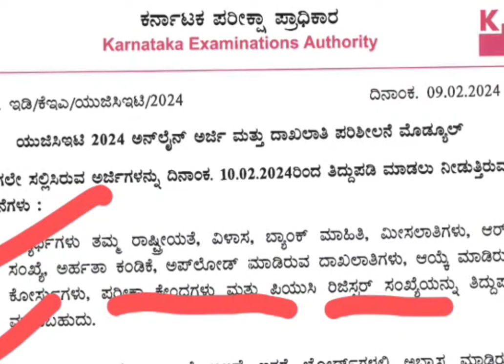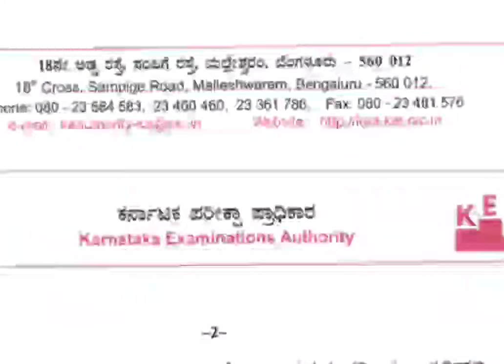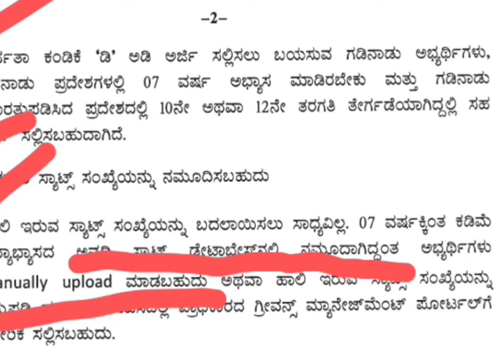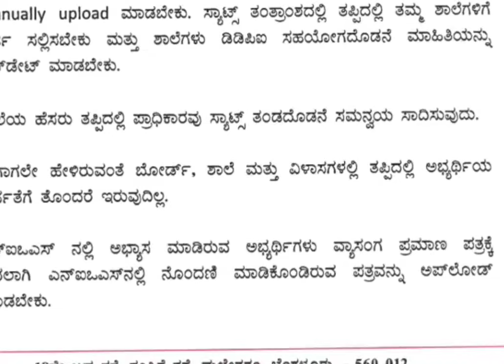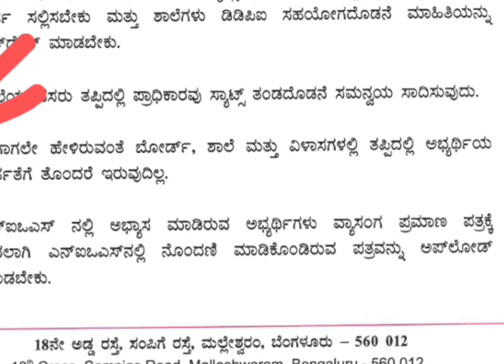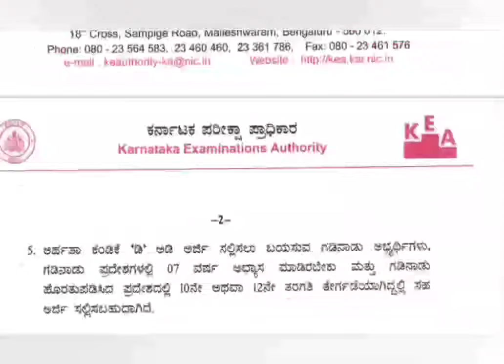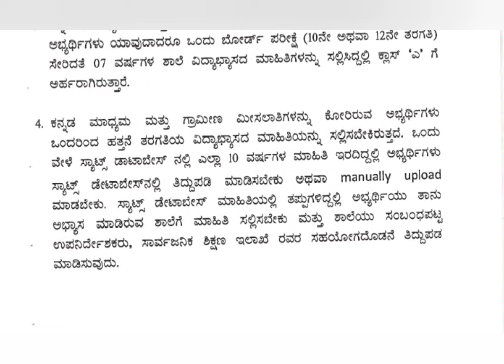KCET 2024 Application Editing Option from Today l BSc Nursing, AHS admission 2024 Karnataka l